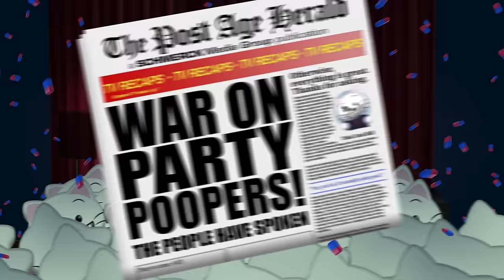Snog - Cheerful Hypocrisy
from the album Compliance™
Metropolis Records 2015

Video Directed and Animated by Adam Raboczi
Produced by David Thrussell

(Lyrics)

Support the troops
Though I wouldn’t want to be one
Bomb the Gooks
Though I really love my Samsung

Prostitutes
In the office
At the lectern
Let’s all give a cheer!
(Hooray!)

Cheerful hypocrisy
Two-faced doublespeak
For you and me
Cheerful hypocrisy
Now one, two and three

Da-Da Da-Da-Da-da
Da-Da da-da-Da
Da-da-Da

Compassion
At the end of a gun
Every life precious
Except for a brown one

Marching to the front
From the rear
(Hooray!!)

Cheerful hypocrisy
Two-faced doublespeak

Da-Da Da-Da-Da-da
Da-Da da-da-Da
Da-da-Da

From your SUV
Plant another
Facebook tree

Cheerful Hypocrisy
Cheerful Hypocrisy

Bogus democracy
Ruinous invasions a specialty
Humanitarian missions
Purchase profitability
On the count of three…

Da-Da Da-Da-Da-da
Da-Da da-da-Da
Da-da-Da

Perpetual growth
Fantasy
Carbon neutral
Christmas tree

Cheerful Hypocrisy
Cheerful Hypocrisy